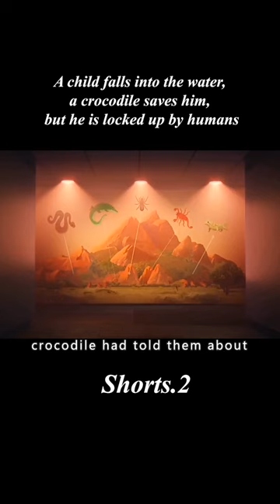2/2A child falls into the water, a crocodile saves him, but he is locked up by humans#shorts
【Name】：Back to the Outback (2021)
【Summary】:Tired of being locked in a reptile house where humans gawk at them like they're monsters, a ragtag group of Australia's deadliest creatures plot a daring escape from their zoo to the Outback, a place where they'll fit in without being judged for their scales and fangs. Leading the group is Maddie, a poisonous snake with a heart of gold, who bands together with self-assured Thorny Devil Lizard Zoe, lovelorn hairy spider Frank, and sensitive scorpion Nigel. But when their nemesis Pretty Boy, a cute but obnoxious koala, unexpectedly joins their escape, Maddie and the gang have no choice but to take him with them. So begins a hair-raising and hilarious road trip across Australia, as they are pursued by zookeeper Chaz and his adventure-seeking mini-me.